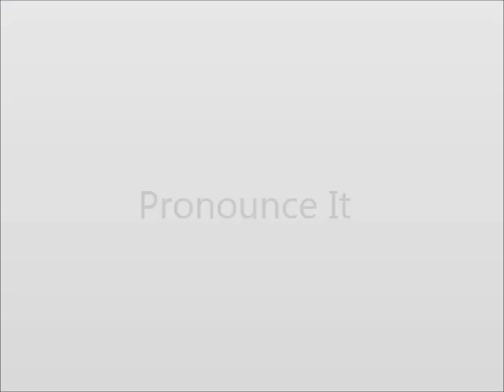How to Pronounce Domain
This video shows you how to say Domain.